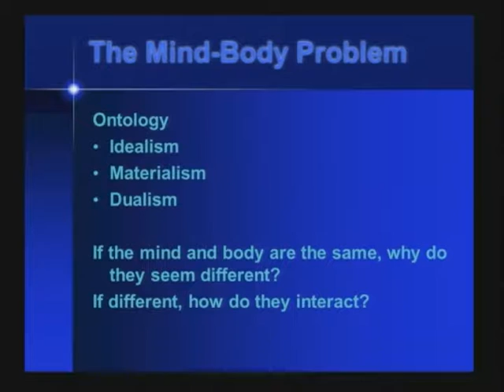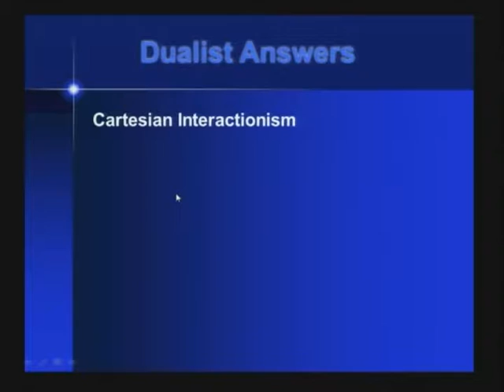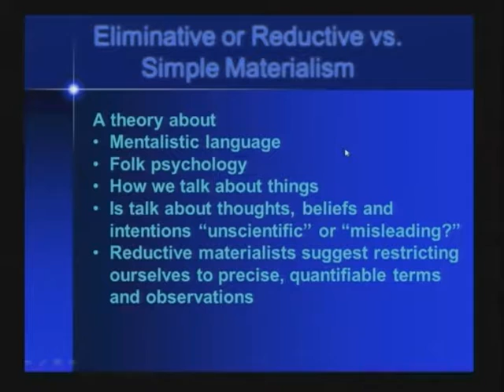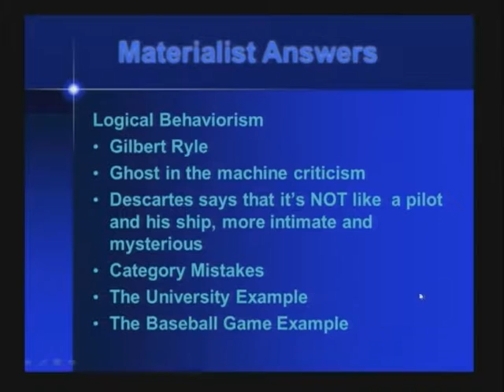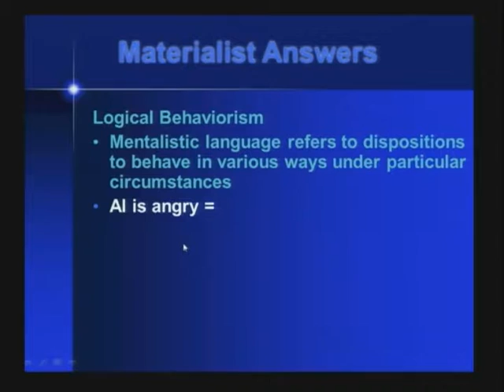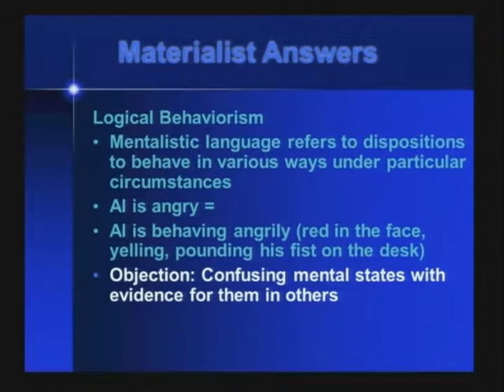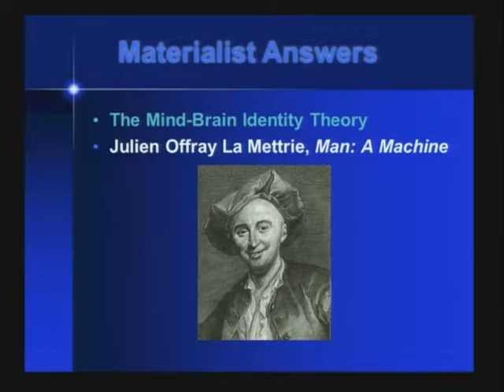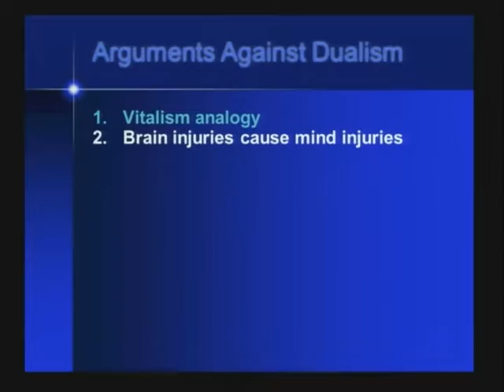Theories of Reality PHL203 01 19 2017